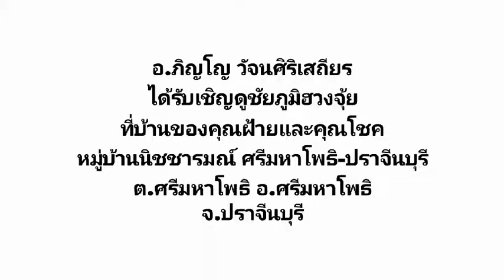ซินแส อ.ภิญโญ 499